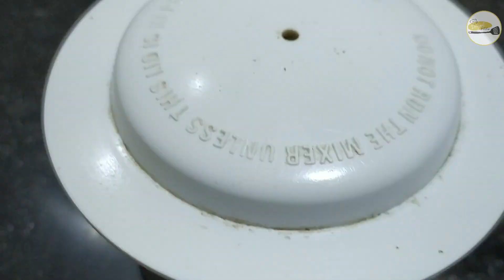Simple and Easy Recipe for Farra | छत्तीसगढ़ का नाश्ता फरा | चावल का फरा | Chhattisgarhi Fara